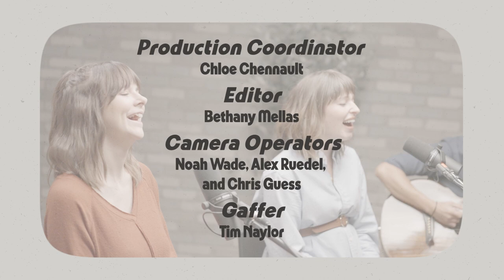Daniel, Ricki, and Lois: Studio Sessions EP 2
Studio Sessions Episode #2
Studio Sessions is a series of intimate, stripped-down performances captured in the studio of Chapelstreet Church’s Keslinger Campus in Geneva, IL. These sessions feature 2-3 songs performed by Chapelstreet Church musicians in front of a small live audience, providing an informal and engaging venue for those in person and online. In episode 2, we are privileged to have Daniel Lim, Ricki Bahadarakhann, and Lois Shaw sharing three original songs.

  •  Wholeness Here
  •  Measure of Goodness
  •  Christ is Lord

Producer: Stetson Butler
Director: Matt Love
Musicians: Daniel Lim, Ricki Bahadarakhann, and Lois Shaw
Production Coordinator: Chloe Chennault
Editor: Bethany Mellas
Camera Operators: Noah Wade, Alex Ruedel, and Chris Guess
Gaffer: Tim Naylor
Audio Technician: Brett Davis
Audio Editor: Bethany Mellas
Photography: Nikki Matousek
Set Designer: Jill Davis